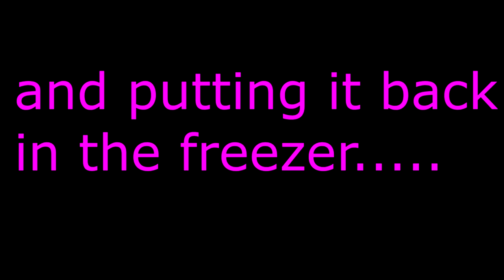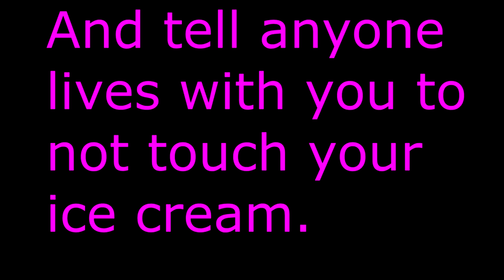Doing the Ice cream licking challenge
Today I got a brand new container of oreo ice cream, opened it, AND PUT IT BACK IN THE FREEZER! I wanted the clout and I wanted to become a cooooool kid. My friend even called me a gangster, but everything changed when my momma attacked. My ass will never be the same again.